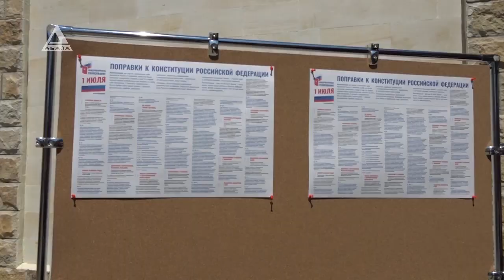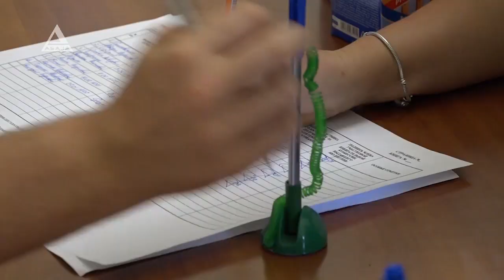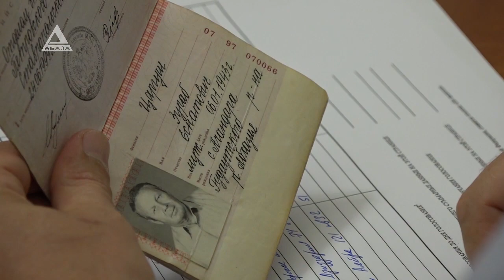В очереди за правом голоса. В Абхазии прошло голосование по поправкам к Конституции России